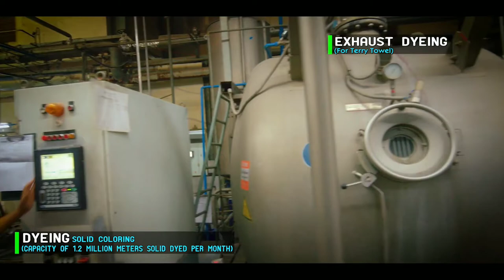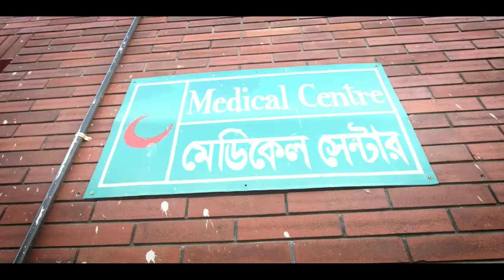ACS Textile ( Bangladesh) LTD Review 2021| Largest Home Textile Factory In Bangladesh.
ABOUT ACS

ACS Textiles, a name emblematic of trust and superior quality in Home Textiles, is a 100% British investment.

As a state-of-the-art, composite manufacturing facility, with weaving, dyeing, printing, finishing, and packaging services, all offered under a single expansive roof, ACS stands as one of the largest of its kind in the industry.

ACS Textiles is a quality conscious company, reliant on ethically sound, internationally recognized policies. We produce top quality bedding and linen sheets ranging from 200-400 thread count percale sheets.

Featuring also, high quality satin and duvets with Egyptian and organic cotton. ACS Textiles is a trailblazer in the textile industry, whether it be seer sucker fabrics, jacquard or intricate embroidery, our facilities are equipped to produce the most innovative textiles of our times. Staying true to our name in quality and innovation, we offer a wide-range of towel products.

ACS Textiles BD Ltd. has come a long way since its establishment in 2004, and over the years has built a global reputation for excellence, if matched by others, then only by a few in the global textile network.

The manufacturing facility employs over 6000 people, and averages at about 30,000 pieces of superior quality textile products per day. Our products have found their market in European countries, such as Italy, France, and the UK. Our influence reaches the markets of Scandinavian Europe with our design studio in Sweden. 2008 saw ACS expanding its export clientele to include Australia and North America.

Our excellence is recognized not only by our customers, but by official international authorities for quality standards – Okeo-Tex Standard 100 certification further endorses our unswerving commitment to quality.